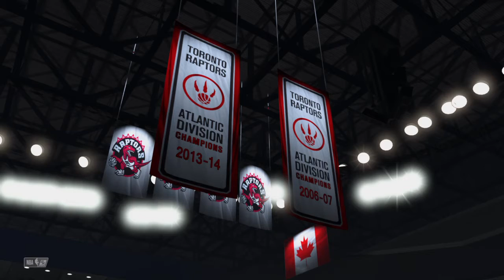NBA 2K20 Chicago Bulls vs Toronto Raptors